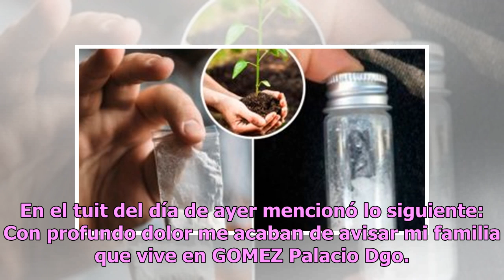Luto sorprende a Carmen Salinas y llora muerte de familiar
El día de ayer la actriz y ahora diputada del Partido Revolucionario Institucional Carmen Salinas consternó al medio del espectáculo tras dar a conocer el deceso de un familiar. Carmen Salinas publicó el pasado jueves a través de su cuenta de Twitter un emotivo mensaje a las 20:18 horas, en el que i...